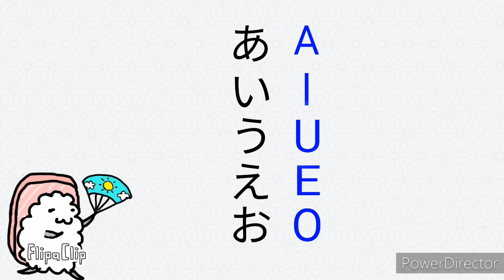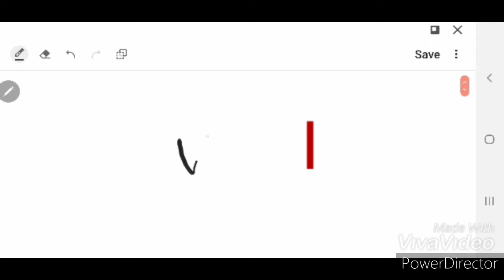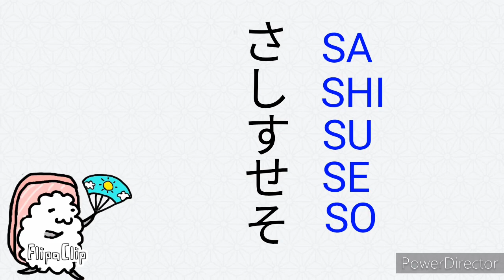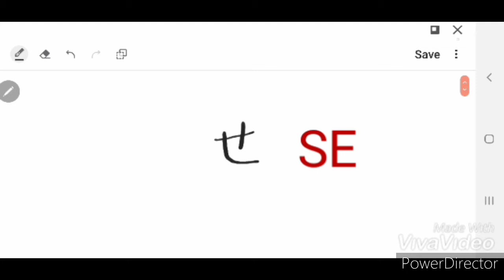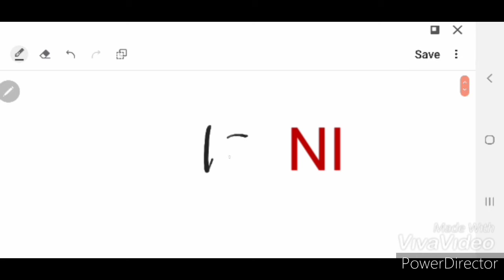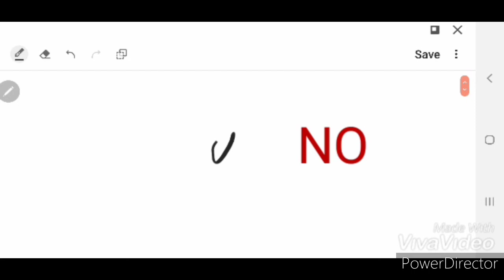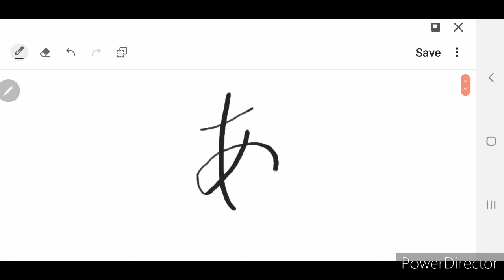【JLPT N5 N4】Lesson1 Japanese Alphabet: Hiragana part1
1. This is one of the most popular snacks in Japan.
2. Japanese soda! ラムネ
4. Japanese authentic Tonkotsu ramen "Ichiran".

1. For JLPT N5.
2. For JLPT N4.
3. For JLPT N3 and N2.

Hello. It's Sushi-chan. Welcome to my fist video. I hope you're excited to start learning Japanese! Today, I will teach you how to write the Japanese Alphabets called Hiragana.

In this channel, I will teach you Japanese in a comprehensive way starting with the basics.

This free school is ideal for anyone in the world seeking to master the language, and speak and write, just like a native Japanese.